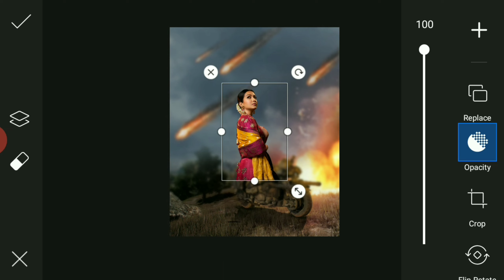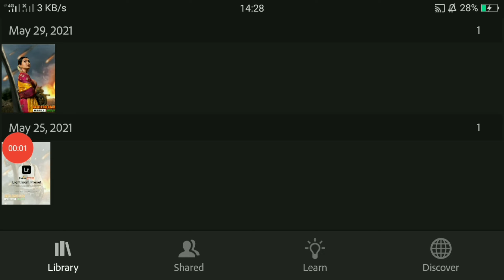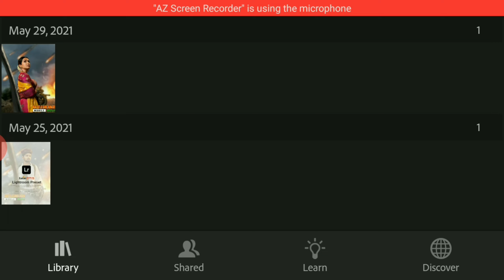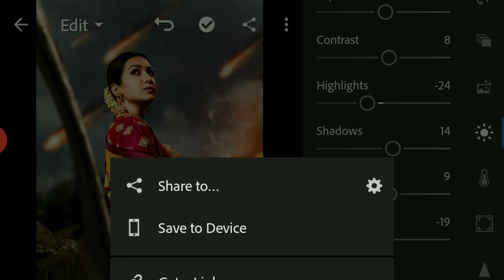PUBG Special Photo editing tutorial in Picsart - SP EDITZ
Aaj ke is video me aap sabka swagat hai so is video ko akhir tak jarur dekhiye

MY ALL MEDIA LINKS